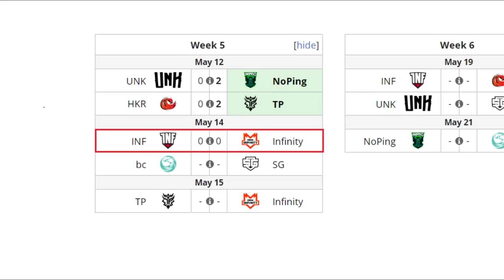INFAMOUS VS INFINITY BO3[GAME 1] UPPER DIVISION : OGA DPC SOUTH AMERICA REGIONAL - DOTA 2 PRO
► Medusa - Angel ( Pakazs )
► Invoker - Faker (Kxy)
► Tidehunter - Mariano (P4pita)
► Tiny - Michael
► Gyrocopter - A (Accel)

[INFINITY ESPORTS]
► Luna - Estroyer
► Bloodseeker  - Pipi
► Bristleback - LittleBoy
► Snapfire - Pamplona
► Treant Protector - SexyeYogye

***TAG***